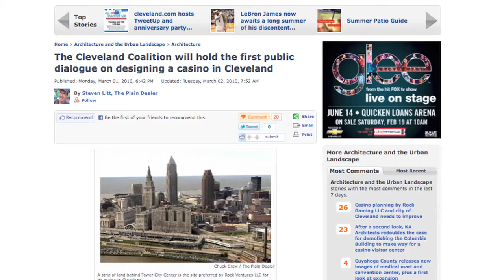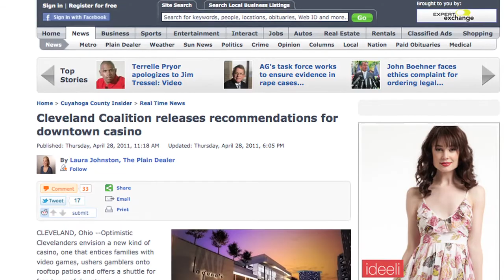Transparency Action Plan - Buildup to the summit stories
David Jurca shares his thoughts on transparency and how it means more than access to reams of paperwork.